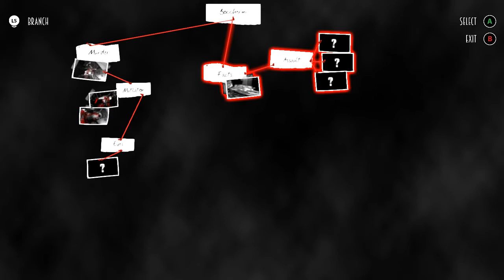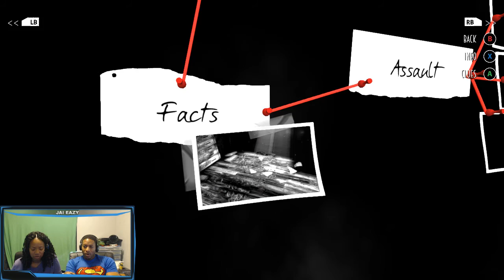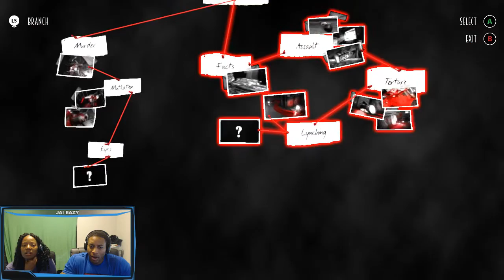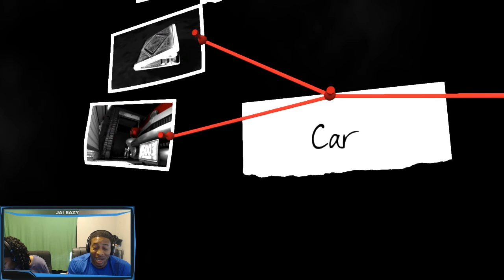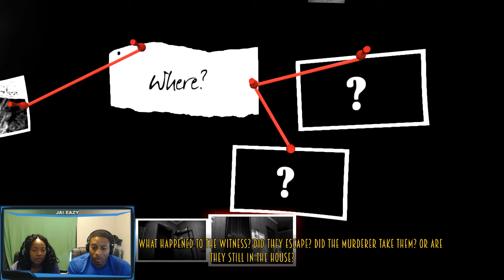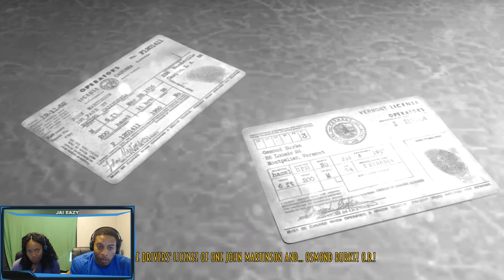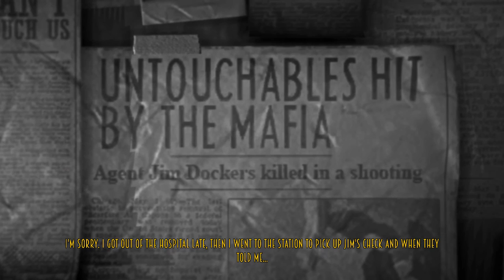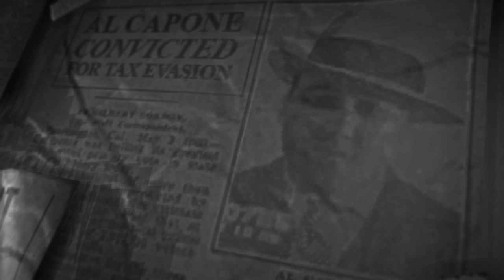Blues and Bullets - Walkthroug / Playthrough - Episode 1 - Part 3 - Coming to Get Ya